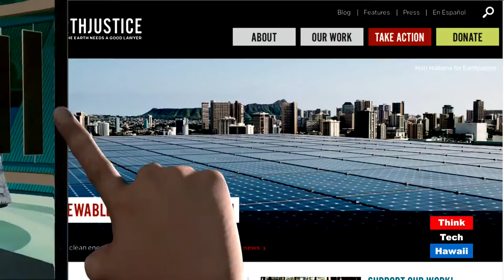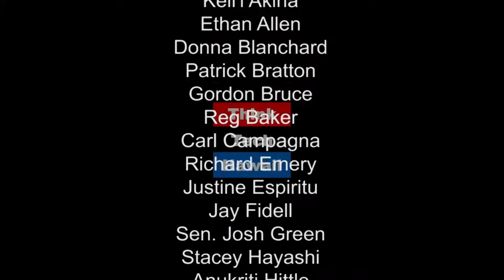Interesting Environmental Matters - Earthjustice Hawaii - Paul Achitoff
Paul Achitoff graduated from Harvard College and Columbia Law School, and for the past 22 years has been the managing attorney for the Hawaiʻi office of Earthjustice, a national, nonprofit, public interest environmental law firm. Paul practiced business and environmental litigation in private practice in Los Angeles and Honolulu for 11 years before joining Earthjustice in 1994.  Paul has handled a wide variety of public interest environmental matters, such as endangered species, commercial fisheries, water pollution, and stream restoration cases.  For the past decade Paul has focused on addressing problems caused by genetically modified organisms and pesticides.